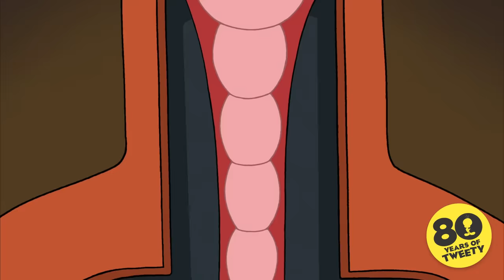Looney Tunes | Happy Birthday Tweety!💛🎂 | @WB Kids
Happy Birdy to the Cutest Canary, Tweety Bird! We hope he'll have all the bird seeds, games and fun with Granny and Sylvester. 🎂💛🐥